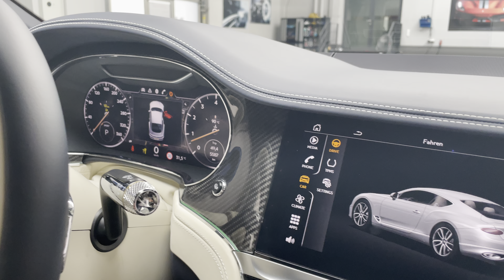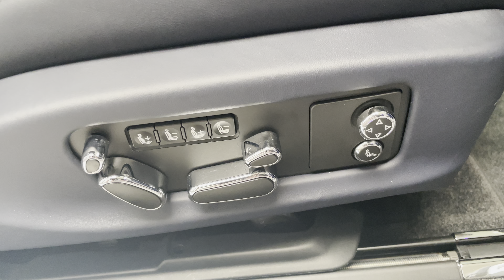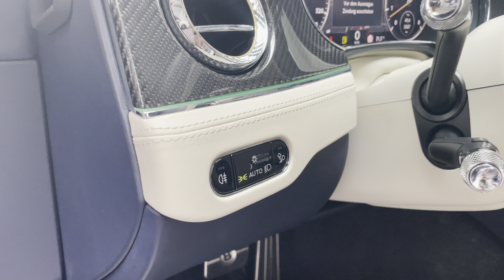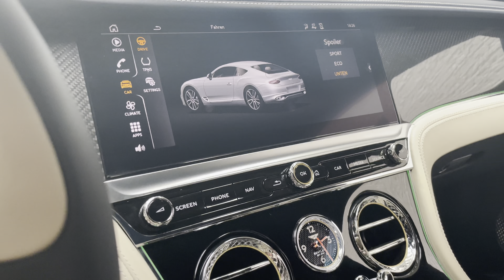[2021] BENTLEY CONTINENTAL GT V8 COUPE NEPTUNE BLUE MULLINER Walkaround by AURUM International [4K]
BENTLEY CONTINENTAL GT COUPE IN NEPTUNE BLUE COLOR !!

ABSOLUTELY FULL OPTIONS !!
GERMAN CAR !!
INCLUDING BENTLEY WARRANTY !!

CARBON INTERIOR !!
BLACK LINE !!
CARBON EXTERIOR !!
MULLINER DRIVING SPECIFICATION !!
NAIM FOR BENTLEY !!
CITY SPECIFICATION !!
TOURING SPECIFICATION !!
HEAD UP DISPLAY !!
NIGHT VISON !!

EXTERIOR: NEPTUNE
INTERIOR: LINEN
VENEER: CARBON

OPTIONAL EQUIPMENT:

Embroidered Bentley Emblems
Bentley Mulliner
LED Welcorne Lamps - By Mulliner
Mulliner Driving Specification w ith Black Painted Wheel - Exclusive to Continental Black
Bentley Specifications
Centenary Specification
Touring Specification
Front Seat Comfort Specification
Body-Coloured Exterior Mirror Housings
Bectrically Operated Door Mrrors w ith Heating, Power Folding, Auto Dirrming and Mermry Function
Laninated Windsheild, Acoustic, Green Tinted, Non-lR
Matt Black Low er Bumper Matrix Style Grille
Heated, Duo-Tone, 3 Spake, Hide Trimmed Steering Wheel
Sports Pedals
Comfort Front Seats
llluninated Bentley Sill and Derivative Treadplate
Upper Decorative Inserts - High Gloss Garbon Fibre
Upper and Low er ISOFIX 1\/buntings
Ventilated Front Seats w ith Massage Function
Naim for Bentley
Adaptive Cruise Contra! - With City Assist
DVD Player
Digital Radio
Front Seat Heaters, Separately Controlled
Front Seats, Bectrical Adjustment, 2 Memory Positions
Hands Free Boot Opening
Head-Up Display
lnductive Phone Charger
Keyless Entry Remote Control, w ith Safe Locking and Start/Stop Button
Navigation System - High
Night Vision
Power Latching to All Doors
Steering Column, Axially and Vertically Adjustable, w ith Memory System and Easy Entry Function
Welcome Lighting
Handbooks
Information Kit in German
Low er Decorative Inserts - Match to Upper Rnish
Seat Belts - Match to Secondary Hide
Colour Specification
Fresh Air lntake and Air lonizer
Bentley Dynarric Ride
Centenary Pack
City Specification
Continental Blackline Specification
Single Finish - High Gloss Carbon Flbre
Build Country - Germany
Special ldentification Rate - EC
Special Rates / Stickers - Germany
22'' Rve Open-Spoke Alloy Wheel - Full Black Painted
4-Corner Air Suspension w ith Bectronic Shock Absorption Control

WORLDWIDE EXPORT POSSIBLE !!